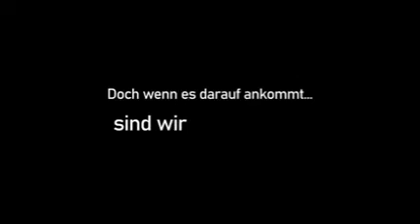Respekt für Polizei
Besucht für alle Creator und Künstler und die es werden wollen

Für alle Kollegen, alle Angehörigen und Freunde von Kollegen. An alle die uns unterstützen, für uns da sind und zu schätzen wissen, war wie für euch tun

Danke